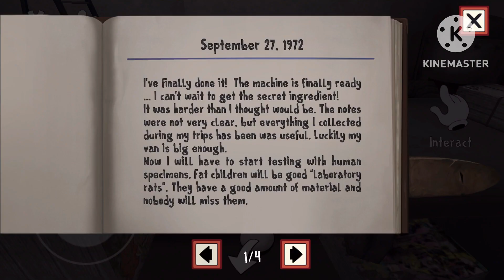ICE SCREAM Full Gameplay